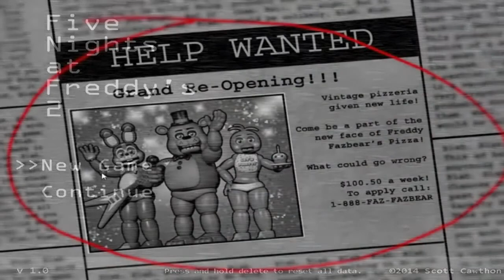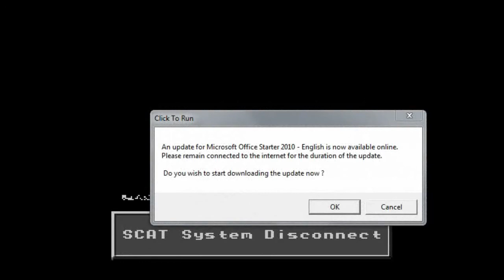[Review] Five Nights At Freddy's 2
Holy crap this game is so spooky!!! I'm gonna nut in that fox tho.